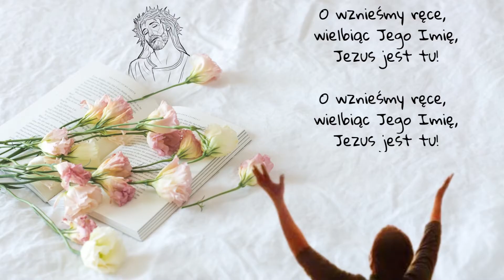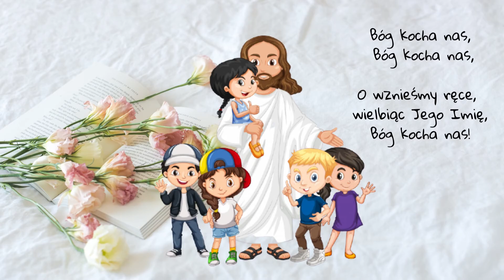Jezus jest tu, Jezus jest tu O wznieśmy ręce...(piosenka z tekstem)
Pomoc dydaktyczna w klasach 1-3